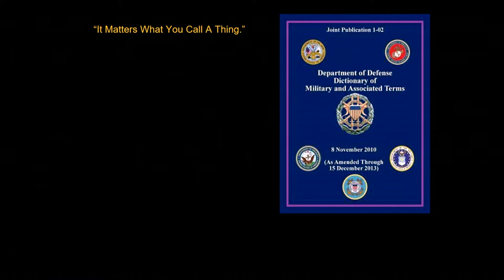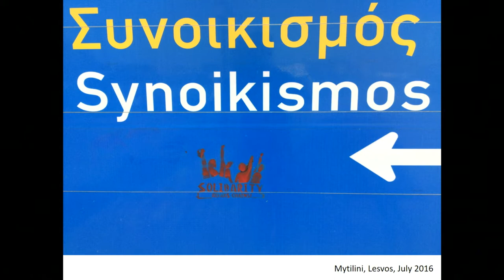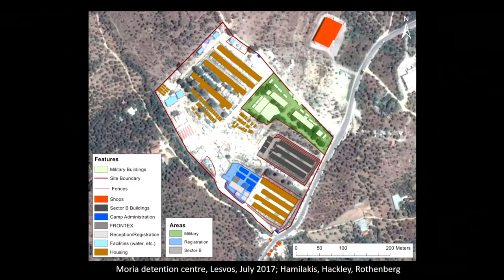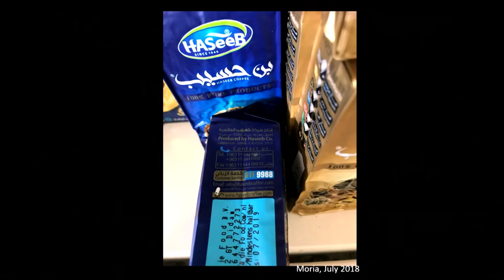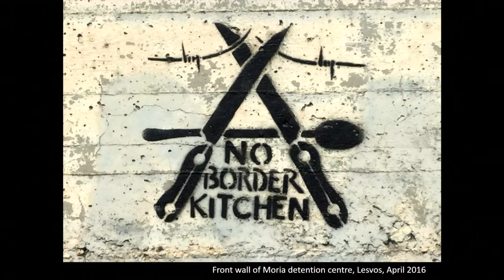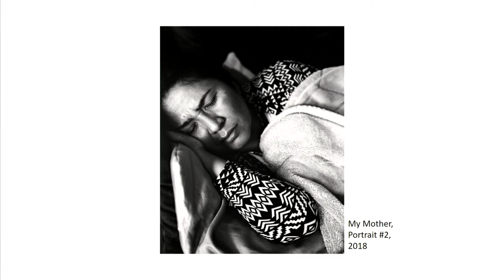THE ART OF [IM]MIGRATION at FIT October 30, 2019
An archaeologist, a writer, and a photographer discuss their work exploring and reclaiming the heritage of imperiled regions and cultures. October 30, 2019, Katie Murphy Amphitheatre, Fashion Institute of Technology-SUNY, New York, NY.

Yannis Hamilakis, Ph.D.
Archaeologist, Brown University
The New Nomadic Age

Marwa Helal
Author, FIT Faculty
Invasive Species

Steven Molina Contreras
Photography BFA 2020

Part of the project FINE LINES: Reclaiming imperiled art and culture.